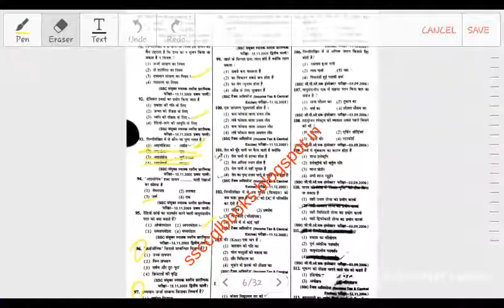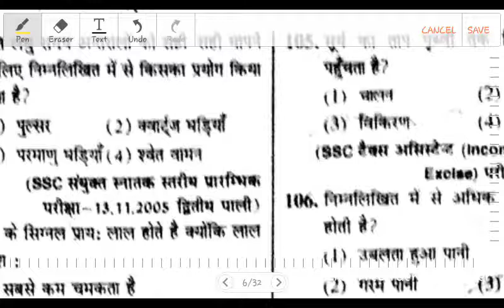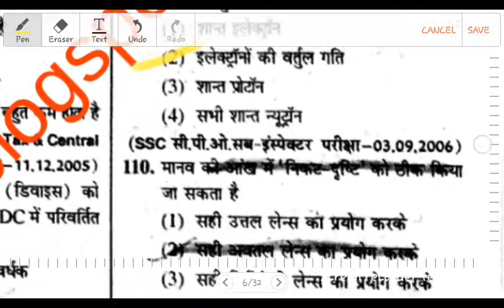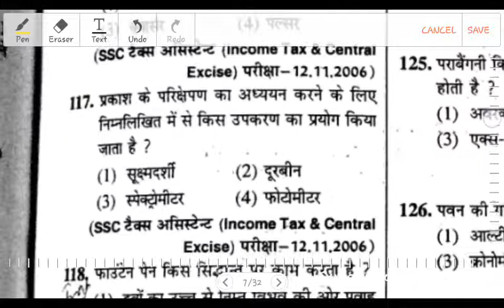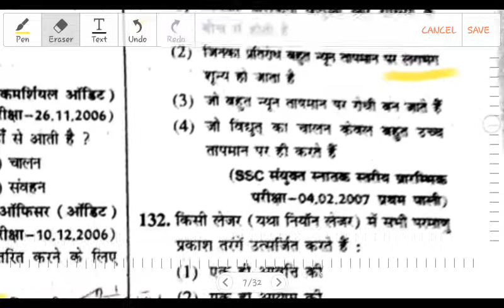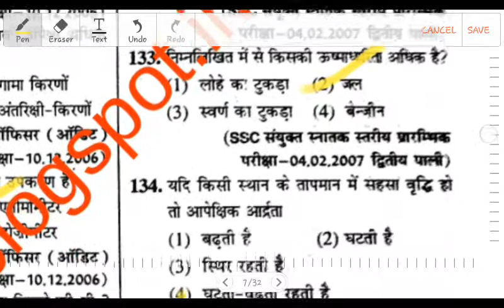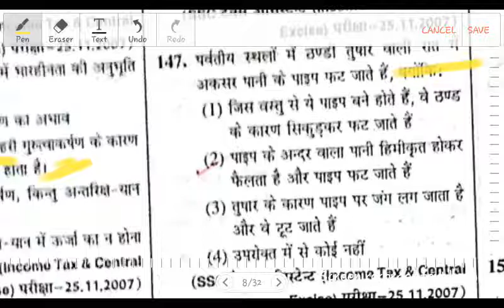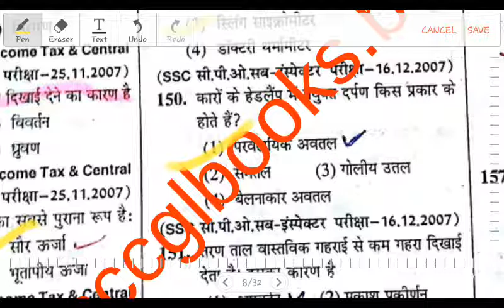Ssc cgl physics kiran questions and answers part 2 up to 100to 150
Cgl chsl cpo and other govt. Exams